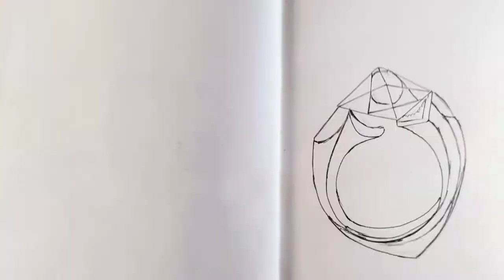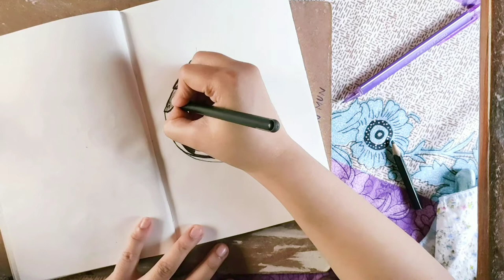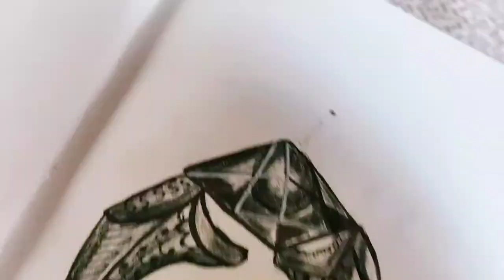INKTOBER 2019 DAY 1 "RING"